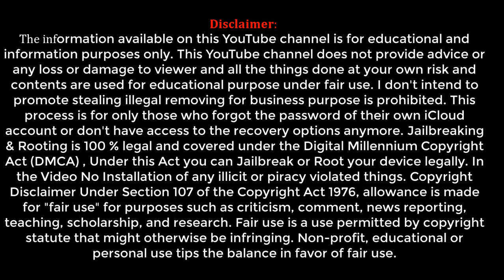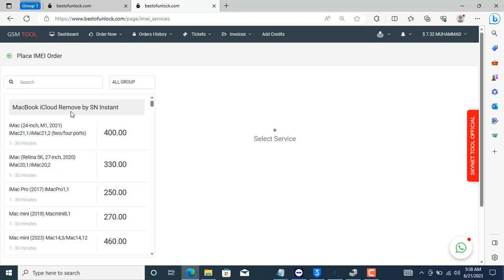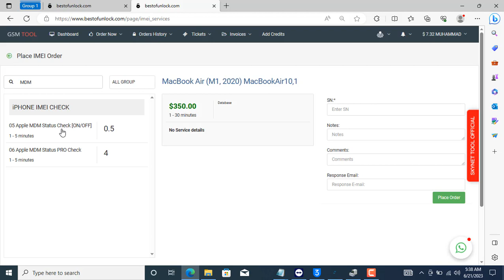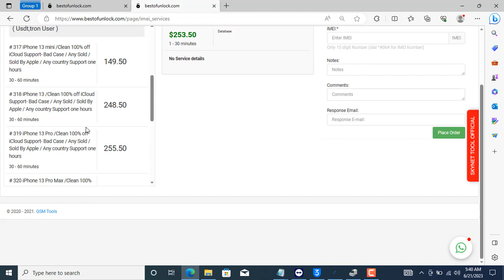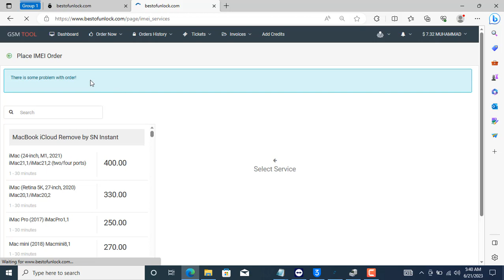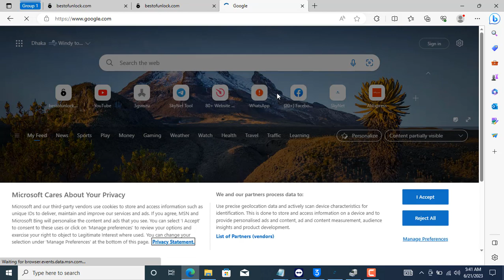All Macbook iCloud Remove Instant All iPhone, Pads, All Watch 1000% with 10 minutes easy way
This video very important for everyone, i share website how to remove iCloud any MacBook, any iPhone, Any iPads, Any Watch if you use this withing 15 minutes done iCloud will like new devices

and loing and order within 7 minutes active your mobile serial,

I forgot my apple ID password and email? Want to bypass activation lock? You can try this iCloud Bypass Tool Pro Bypass Activation Unlocker ), Bypass iCloud activation lock without Apple ID! 100% Success!